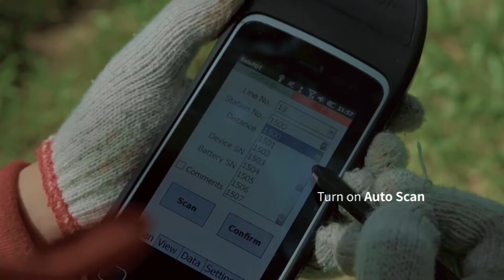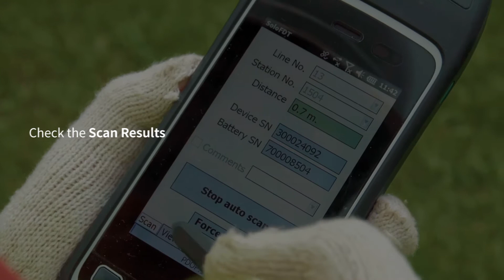How to use SmartSolo IGU-16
SmartSolo IGU16 is a seismic exploration equipment that helps seismic data acquisition for the oil and gas companies, security companies and institutions. In this video, you can see the IGU 16 deployment, data collection and delivery, and much more.